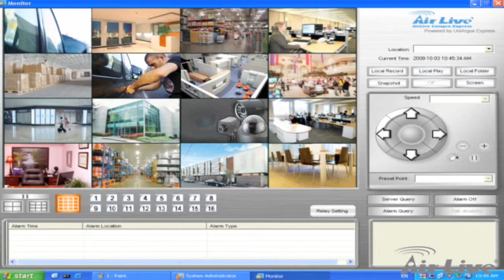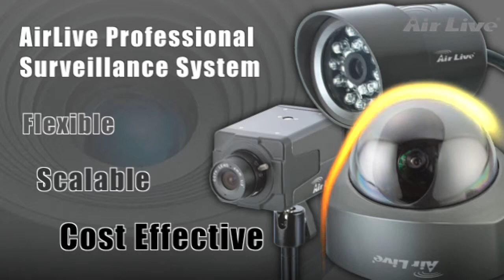AirLive Advance IP Cameras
Take a look at how you can deploy AirLive IP Cameras. Featuring PoE support, Infrared, Dual Streaming, Two-Way Audio and many advance features.  Professional software for all your surveillance needs